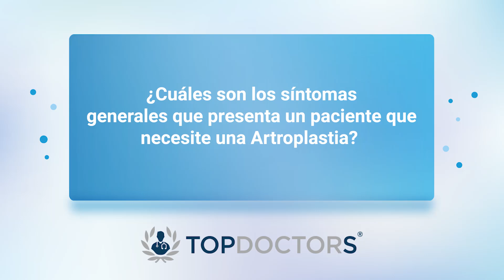Artroplastia: Preparación, Procedimiento y Cuidados Postoperatorios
La artroplastia es un procedimiento quirúrgico para reemplazar una articulación dañada con una prótesis, mejorando la movilidad y reduciendo el dolor. Se realiza comúnmente en rodillas, caderas y hombros cuando el desgaste y la rigidez limitan las actividades diarias del paciente. La preparación incluye una evaluación médica completa para detectar enfermedades y posibles infecciones. Después de la cirugía, es crucial seguir cuidados específicos para evitar complicaciones, como trombosis y luxaciones. Consultar con cirujanos ortopédicos certificados asegura un tratamiento adecuado.

Otro video recomendado: Dr. Humberto González Ugaldez - ¿Para qué casos se indica la Artroplastia de rodilla?

El Dr. Juan Manuel Viruega Avalos es especialista en Ortopedia por la Universidad Nacional Autónoma de México (UNAM) y cursó la Licenciatura como Médico Cirujano en la misma institución. Además, cuenta con la Alta Especialidad en Cirugía Articular por el Centro Médico Nacional 20 de Noviembre.

Si deseas agendar una cita con el especialista, puedes hacerlo a través de nuestro

O si necesitas encontrar otras opciones en Traumatología y Ortopedia, puedes ingresar a